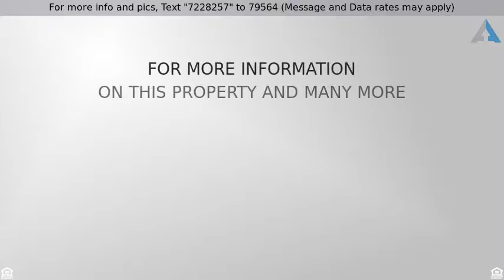Priced $1,299,000 to $1,299,000 - 10460 E QUARTZ ROCK Road, Scottsdale, AZ 85255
Single Family - Detached, Santa Barbara/Tuscan - S

ONE OF A KIND CUSTOM Tuscan Compound with expansive Mountain Views of Troon, Pinnacle Peak & McDowells. Spectacular CITY LIGHTS & SUNSET VIEWS.  Private front courtyard compound with iron gate, raised patio, featuring viewing deck, private pool/spa, BBQ, & two-way fireplace. Formal ballroom-style living rm & formal dining rm. Separate Great Room/Family Rm, Wetbar, Breakfast room, Pantry, Serving Counter.  Raised Rotunda entrance to master suite w/exercise rm & sitting area w/Troon Mt View, plus three more bedroom en-suites, all with full mountain views. Three car garages w/separate doors, epoxy floors, and bonus room/media/??? by garage.